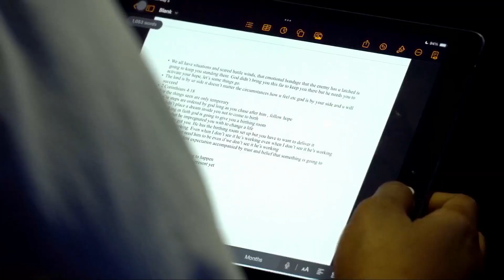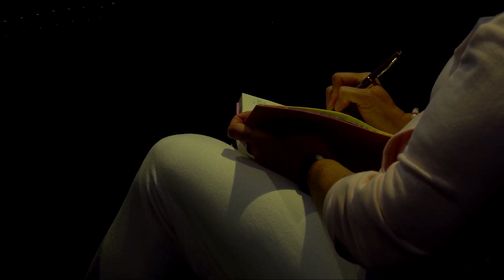How the Presence of God Transforms Lives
Are you tired of the self-absorption and triviality that dominates our world? What truly moves people to change? This powerful message explores the story of Obed-Edom, a Philistine gatekeeper who encountered the Ark of the Covenant. His life was forever transformed simply by being in the presence of God. Discover how this event:
 • Shattered his self-centeredness and opened him to a deeper purpose.
 • Led him from a seemingly ordinary role to a position of praise and service.
 • Demonstrates that the presence of God is the key to true and lasting change.
This message is not just for religious figures, but for anyone seeking a life of meaning and fulfillment.

Central Triad Church exists to Transform Lives, Produce Disciples, & Impact the World.